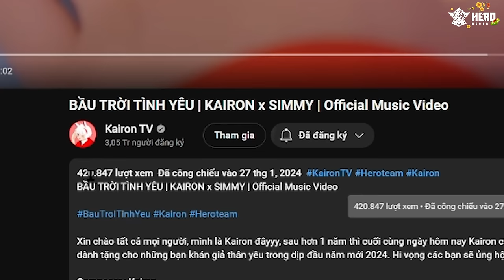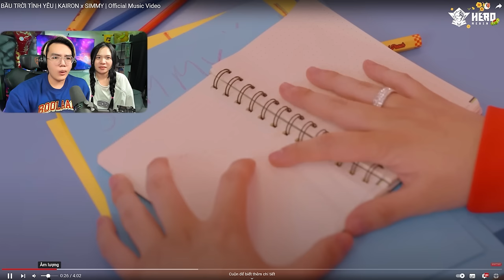PHONG CẬN VÀ SAMMY REACTION BẦU TRỜI TÌNH YÊU MV CƠM TÓ CỦA KAIRON MÈO SIMMY